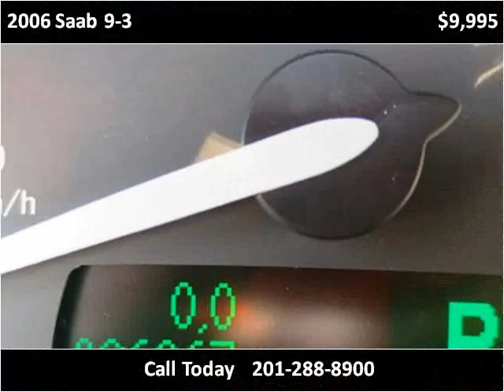2006 Saab 9-3 Used Cars Little Ferry NJ